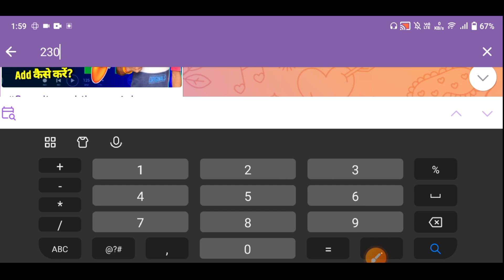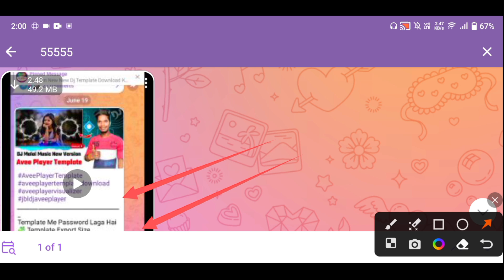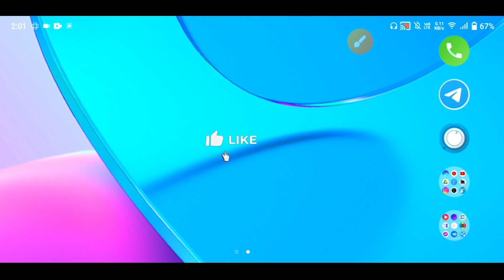mahakal dj remix jbl avee player template || jbl avee player template download 2024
⦿ ➼ Pʟᴇᴀsᴇ Lɪᴋᴇ
⦿ ➼ Sʜᴀʀᴇ
⦿ ➼ Sᴜʙsᴄʀɪʙᴇ
⦿ ➼ Aɴᴅ Sᴜᴘᴘᴏʀᴛ..

template dj light download
how to download avee template
 how to download dj light
 avee player template dj
 template dj light effect
avee player se video kaise banaye 2024
avee player,avee player mod apk
avee player video editing